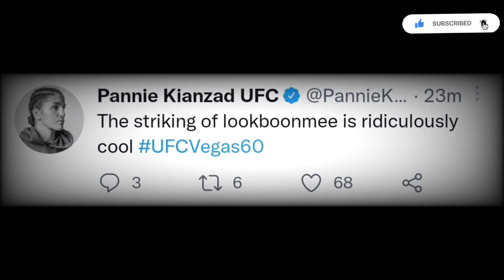FIGHTERS REACT TO Denise Gomes vs Loma Lookboonmee UFC LAS VEGAS 60 | Loma ufc reactions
UFC FIGHTERS REACT TO Denise Gomes vs Loma Lookboonmee UFC LAS VEGAS 60 | Loma ufc reactions